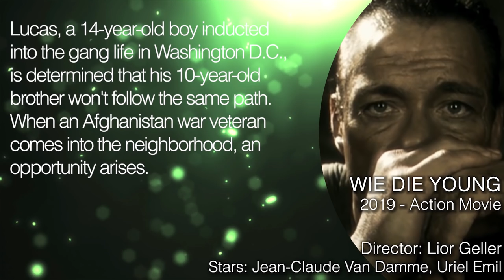WE DIE YOUNG Trailer (2019) Jean-Claude Van Damme Movie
We Die Young Trailer - 2019 Drama starring Jean-Claude Van Damme, Uriel Emil and David Castañeda

About We Die Young:
Lucas, a 14-year-old boy inducted into the gang life in Washington D.C., is determined that his 10-year-old brother won't follow the same path. When an Afghanistan war veteran comes into the neighborhood, an opportunity arises.